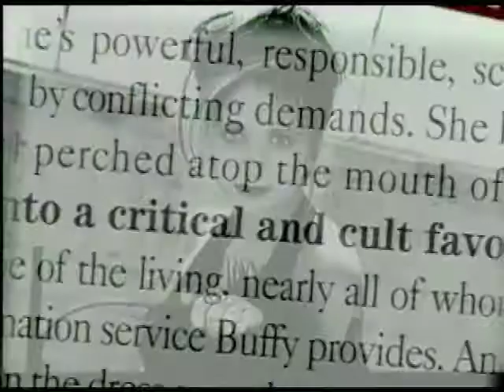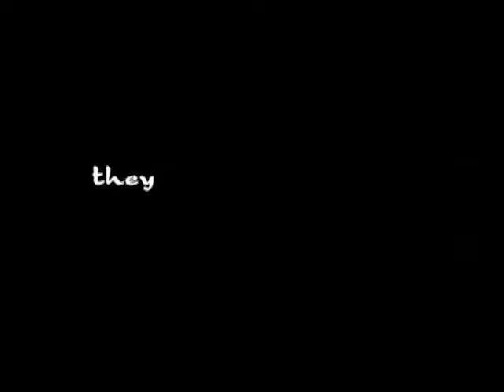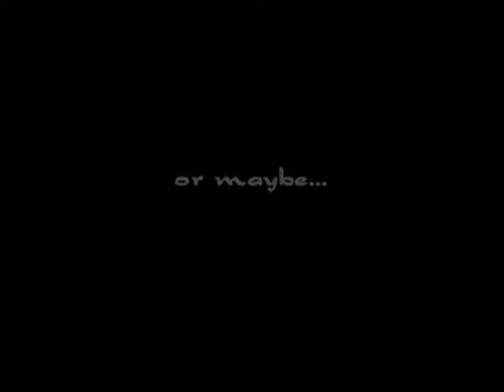andy demo reel